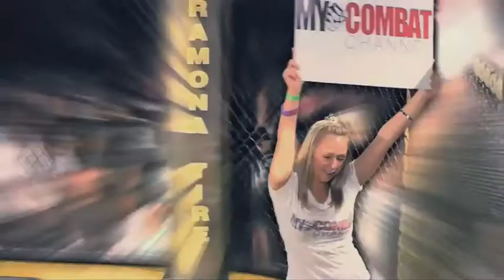MYCC NEWS OCT/03 INTERVIEW WITH JARED " THE JACKHAMMER " PAPAZIAN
INTERVIEW WITH JARED " THE JACKHAMMER " PAPAZIAN